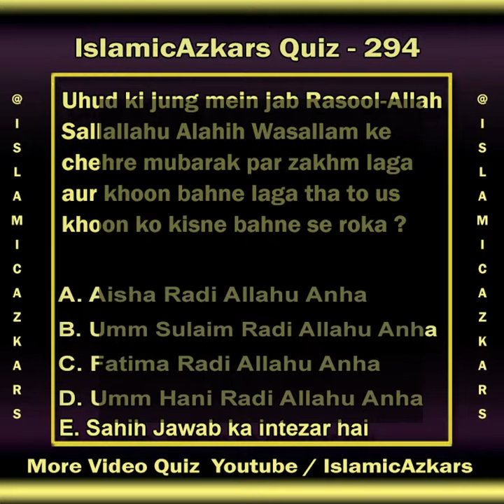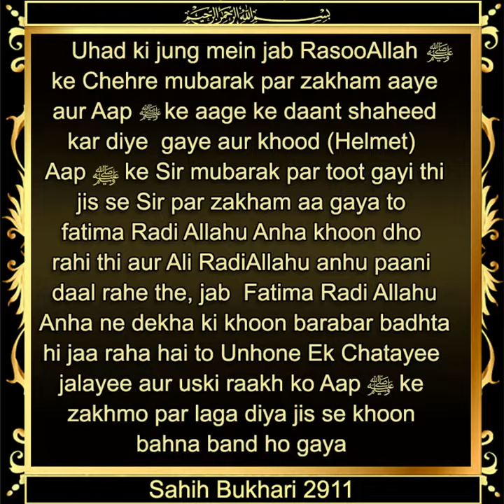Sawal 294 : Uhud ki jung mein jab Rasool-Allah Sallallahu Alahih Wasallam ke chehre mubarak par....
✅ *Sahih Jawab C. Fatima Radi Allahu Anha* 💐
Uhad ki jung mein jab RasooAllah SalAllahu Alaihi Wasallam ke Chehre mubarak par zakham aaye aur Aap SallAllahu Alaihi Wasallam ke aage ke daant shaheed kar diye  gaye aur khood  (Helmet) Aap SallAllahu Alaihi Wasallam ke Sir mubarak par toot gayi thi jis se Sir par zakham aa gaya to Fatima Radi Allahu Anha khoon dho rahi thi aur Ali RadiAllahu anhu paani daal rahe the, jab  Fatima Radi Allahu anha ne dekha ki khoon barabar badhta hi jaa raha hai to Unhone Ek Chatayee jalayee aur uski raakh ko Aap SallAllahu Alaihi Wasallam ke zakhmo par laga diya jis se khoon bahna band ho gaya
Sahih Bukhari-2911